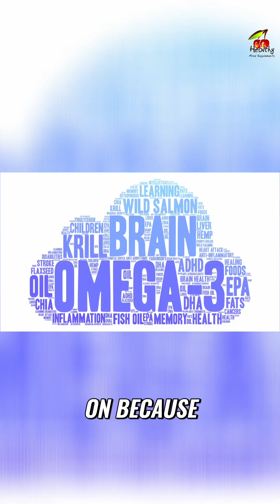Omega-3: Why 70% Are Deficient & How To Fix It!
Omega-3 fatty acids are essential, but 70% of people lack them. Discover why omega-3s are vital for reducing inflammation and boosting brain health. Learn about fish oils, cod liver oil, and food sources rich in these crucial nutrients.